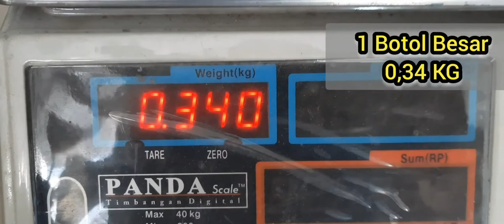10 BEGINILAH HASIL PANEN MADU ASLI SAMPAI BERBOTOL-BOTOL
Banyaknya hasil panen madu kelulut yang sudah dimasukan kedalam kemasan botol besar dan botol kecil
Madu asli hadir dari dalam hutan Aceh untuk kesehatan anda
Tutorial budidaya kelulut dalam bahasa Aceh dikenal dengan nama Lenot untuk ambil madunya
Lebah madu yang tidak menyengat
Mudah di ternak dengan hasil madu asli yang berkualitas super
Melayani pesanan Costumer antar Provinsi,  dan antar negara pengiriman pakai JNT
Pesan antar kota/kabupaten pengiriman pakai L300
Video seri kesepuluh dan nonton sampai tuntas ya